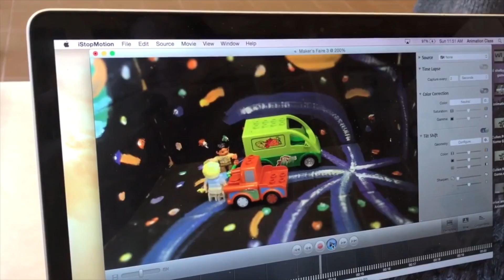Piedmont School Maker Faire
2018 piedmont school maker faire